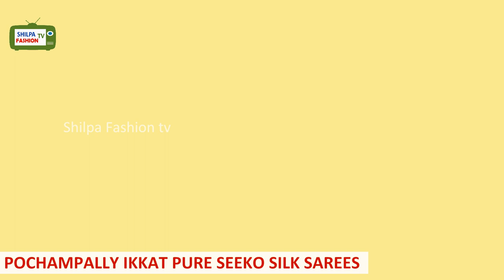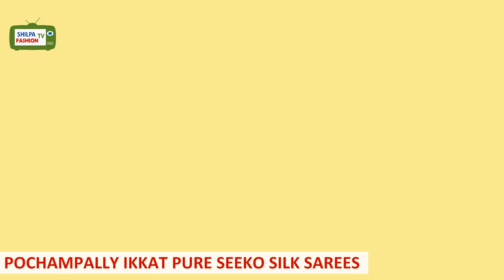part 2 Pochampally sico sarees with price | Pochampally Silk cotton sarees | Shilpa Weaves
Pure Sico Sarees